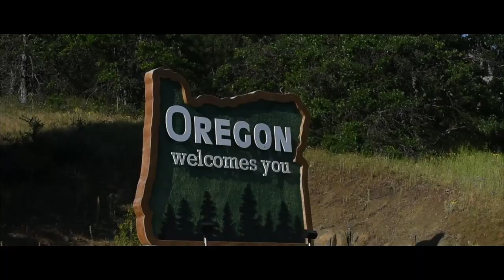Brad McClain Lost Part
Watch Brad McClain skate Oregon parks with is raw and unique style!